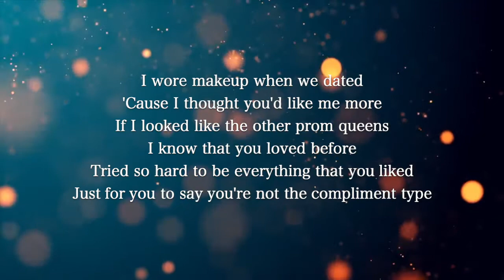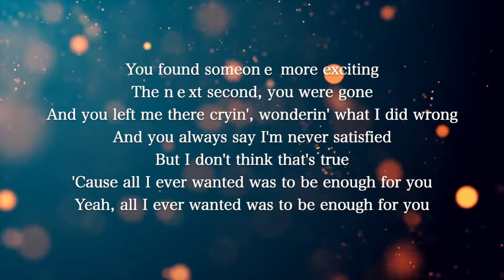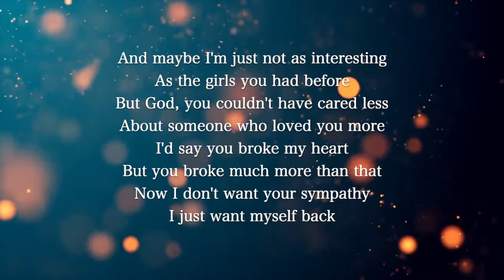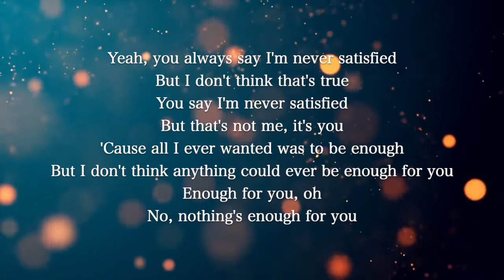【Piano Karaoke Instrumental】enough for you / Olivia Rodrigo【Higher Key】